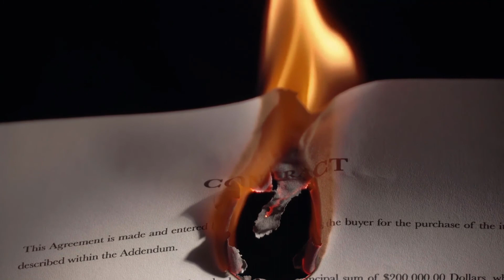What are the Steps for Contesting a will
The steps for contesting a will include closely examining the will itself, studying local estate and probate laws, hiring an attorney, filing a dispute, and gathering evidence. The will contesting process can be a lengthy, complex, and potentially costly one. Some of the steps can be undertaken without the aid of a lawyer while other steps require the counsel of an experienced legal professional.